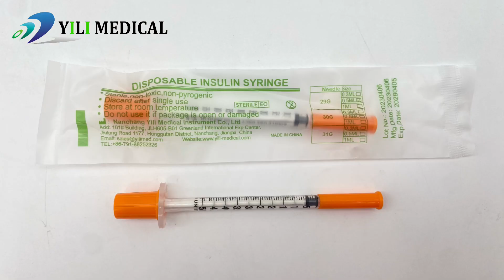Disposable insulin syringe diabetes use 29G30G31G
Medical sterile disposable insulin syringe u100 u50 u30 for diabetes

The high transparency of the barrel permits the end user a strict control on the foreign substance and liquid flow.
The inerasable graduation permits an easy reading, 40 unites and 100 unites is available
The medical grade silicon oil is used as the lubricant the purpose of getting a smooth plunger movement.
Sterilized by EO gas,non-toxic, non-pyrogenic, single use only.
Material for barrel and plunger: medical grade PP(poly-propylene)
Material for gasket natural rubber/latex-free
Fixed needle, no dead space
Ultra fine needle for insulin syringe 28g,29g,30g,31g